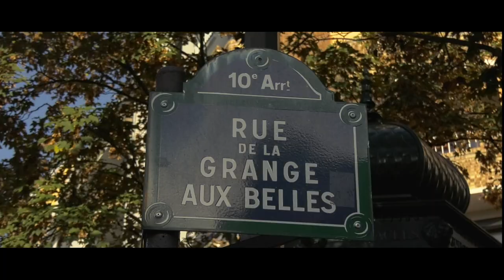ESIS Paris | Atelier Production Audiovisuel - BTS Métiers de l'Audiovisuel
🎥 Nos étudiants ont du talent ! Dans le cadre d'un atelier production audio, les étudiants de première année du BTS Métiers de l’Audiovisuel devaient faire une présentation du campus de ESIS Paris (Grange-aux-Belles).
Découvrez leurs productions !  🤩

Fiche technique :

RÉALISATION
Ait-Tahar Noam
Léon Titouan
Azouzi Mael
Gatti-Pierrini Aymeric
Belaïd Ismaël
Hauduc Ange
Vergne Maxence
Touati Allan

MONTAGE
Ait-Tahar Noam
Léon Titouan
Azouzi Mael
Gatti-Pierrini Aymeric
Touati Allan
Belaïd Ismaël

PRODUCTION
Greiner Lucie

MUSIQUE
Hauduc Ange
Vergne Maxence